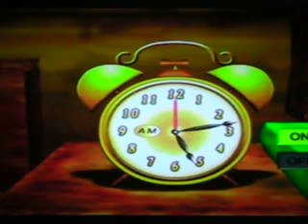Harvest Moon AWL:SE- Lumina's Son Chp 3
End of Chapter 2,"The Birth".Chapter 3 is called "The Harvest".Lumina's son is now a kid.